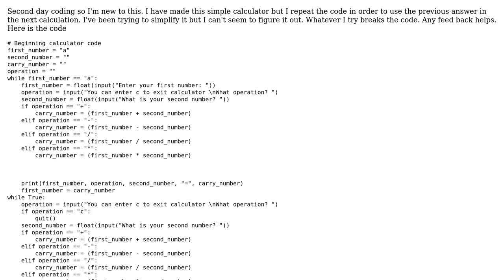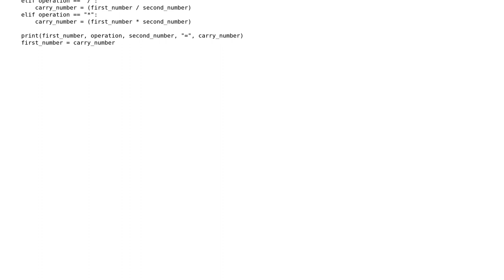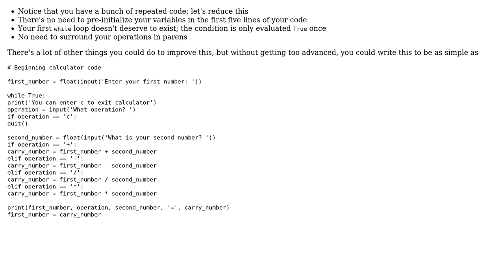Code Review: Calculator for basic arithmetic operations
With thanks & praise to God, and with thanks to the many people who have made this project possible! | Content (except music & images) licensed under CC BY-SA | Music | Images & others | With thanks to user riskypenguin user Reinderien user crazyrocky and the Stack Exchange Network Trademarks are property of their respective owners. You are responsible for your own actions.